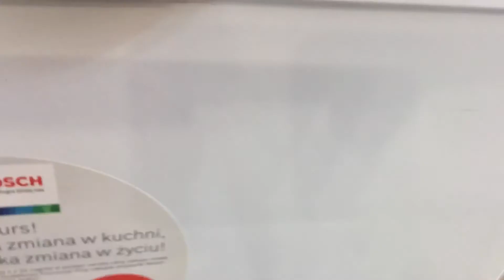Cách kiểm tra máy rửa bát Bosch báo Lỗi E -14 E-15 -17 E - 18 -E-19 - Sửa tại nhà 0936.54.54.58